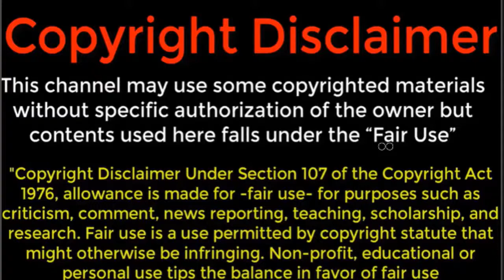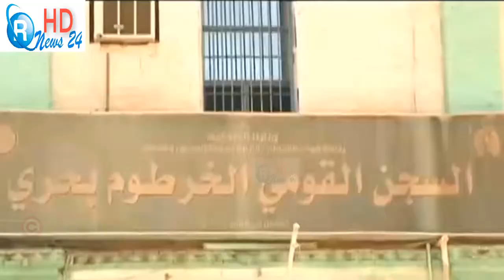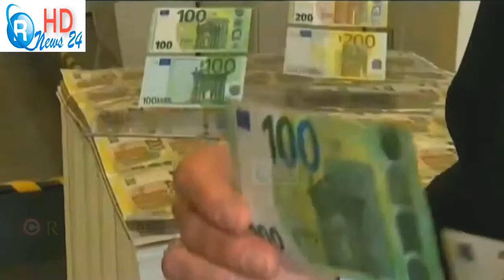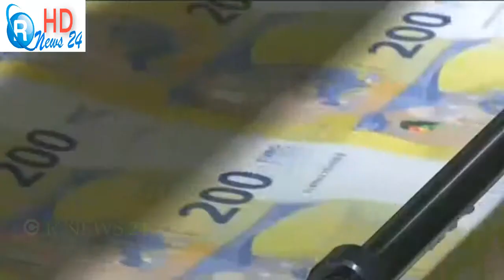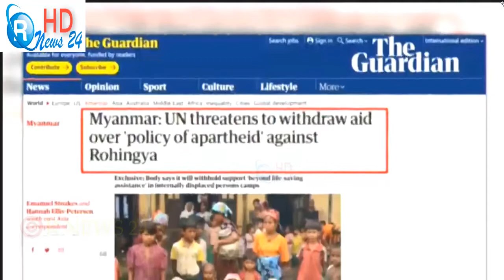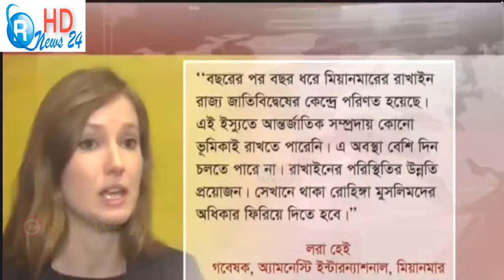আন্তর্জাতিক খবর ১৭ জুন ২০১৯ আজকের গুরুত্বপূর্ণ সর্বশেষ আন্তর্জাতিক